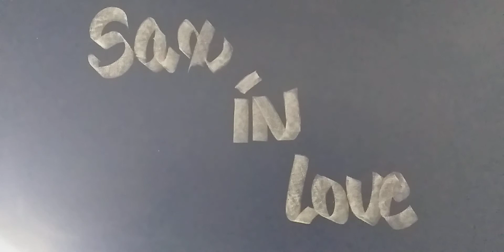Bob Pierce - É Bom Louvar ao Criador ( Duetos )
Hymns Sacred
Gravação Agosto 19/20 - Categoria: Música
Série TOQUE COMIGO (Duetos)
Trombone Vildomar Miquilino
Tenor Sax Bob Pierce